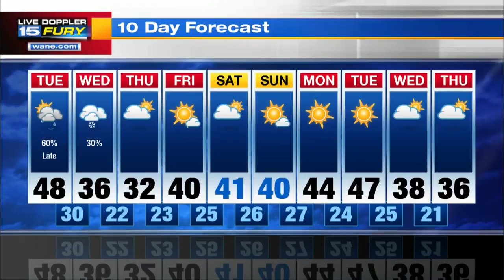Tuesday Morning Forecast Update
Rain developing by late afternoon